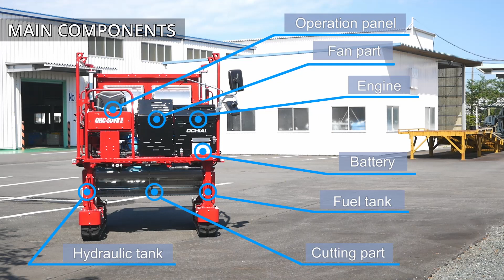OHC-5DVBⅡ Introduction/Specification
OCHIAI CUTLERY MFG Co., Ltd. is a leading manufacturer of knives and comprehensive tea garden management and gardening tools in Shizuoka, Japan. Since our founding, we have always provided products of the highest quality and have earned a high reputation among our customers.

Since our headquarters is located in Shizuoka Prefecture, a famous tea-producing region, our product lineup starts with tea harvesters and tea garden management machines, and extends to gardening tools, leaf cutters, and other products that take advantage of our many years of experience and our strength as a cutlery manufacturer. We also offer services tailored to our customers' needs in terms of sharpness and durability.

We are a manufacturer that handles everything from development to sales. If there is a machine needed for harvesting, picking, and management operations, we will consider improving existing products or developing new ones. We would also like to actively participate in exhibitions and other events in order to further focus on expanding into overseas markets in the future.